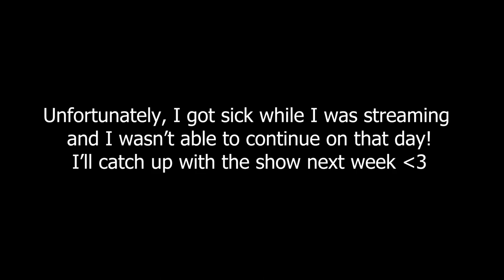The Last of Us: Episode 6 Gameplay